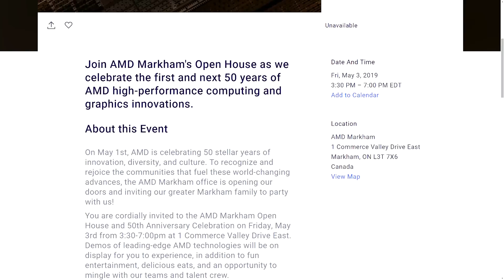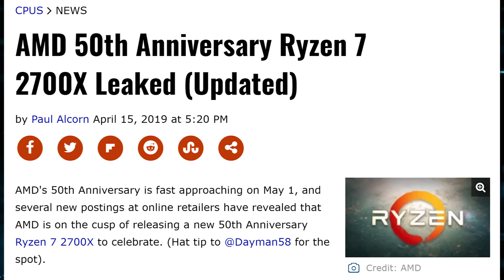AMD’s 50th Anniversary CPU Revealed!